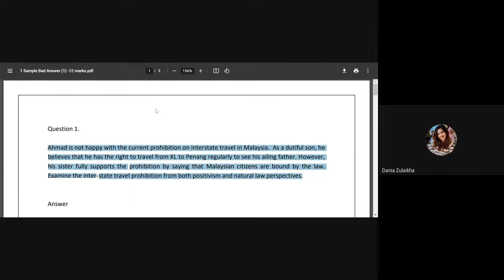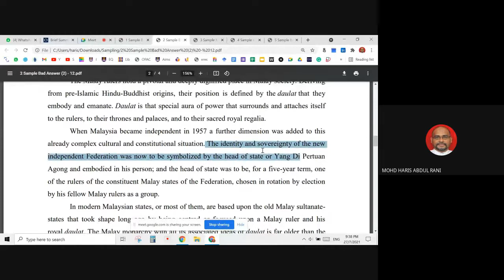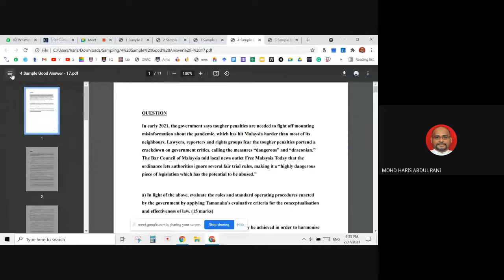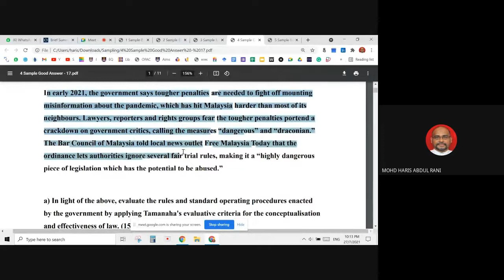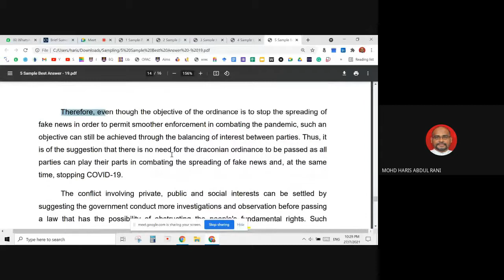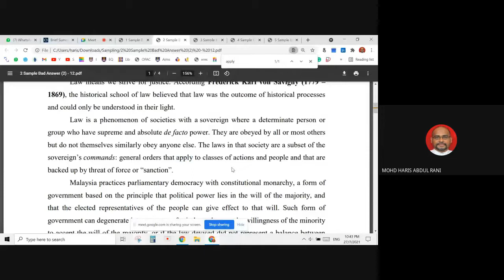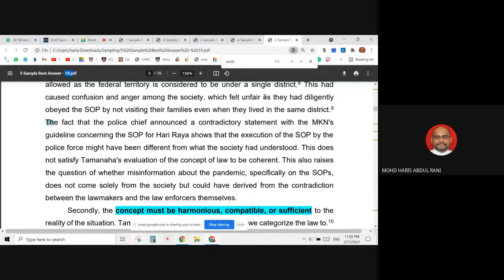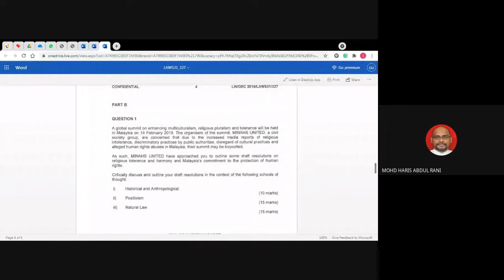Answering Exam Questions - How to answer & what to expect